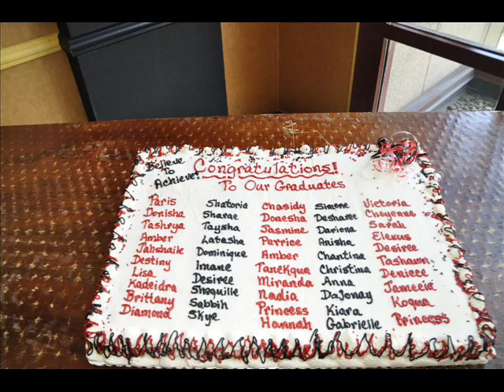Believe to Achieve Photo Slide Show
Photos from Project Love's Believe to Achieve Graduation Celebration and Reception. Congrats to all of our girls from Cleveland's Collinwood High School!